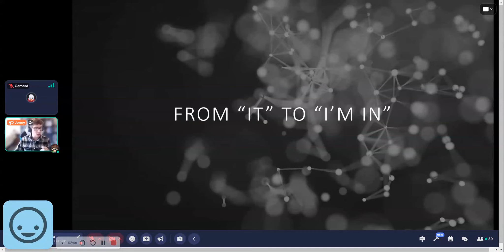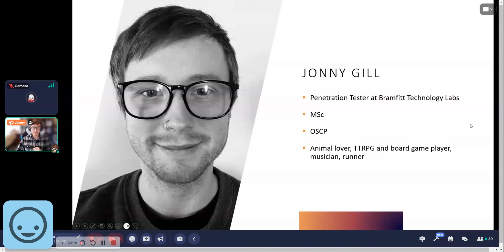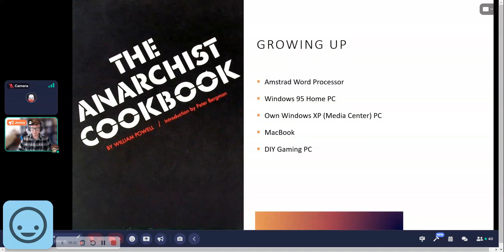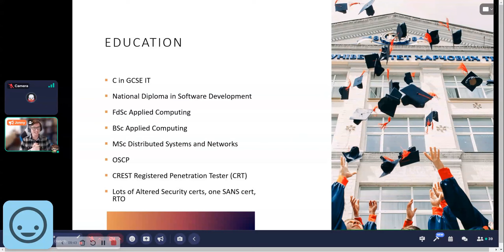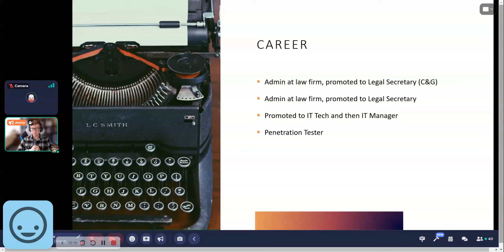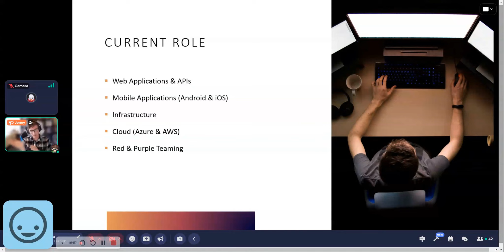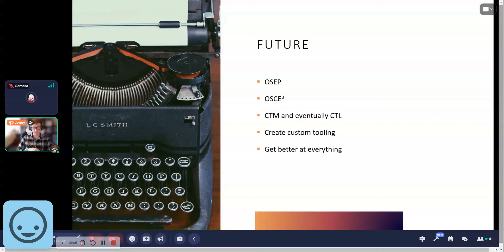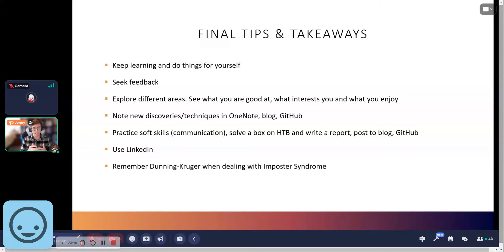From IT To "I'm IN" - Jonny Gill